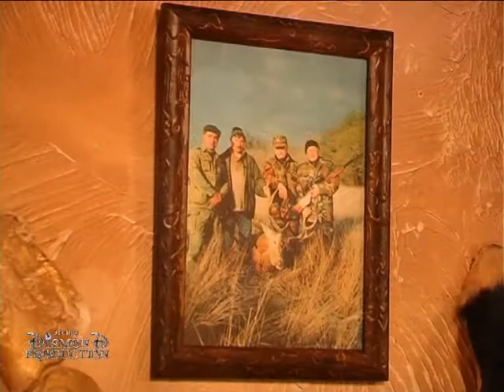Ресторан " Підгір'я Карпат " гостинно Вас запрошує! ( Застілля Верхні Станівці )